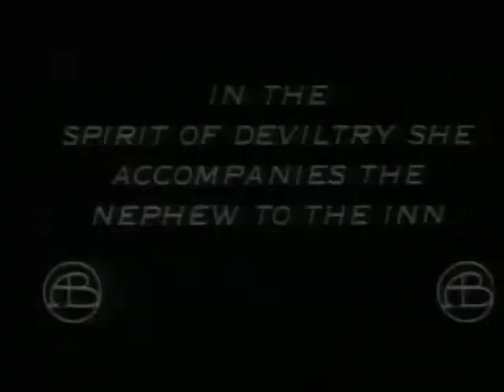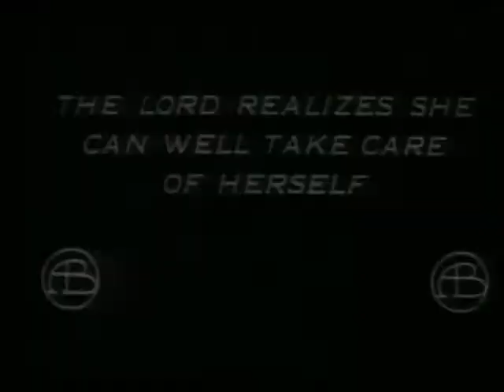Wilful Peggy (Henry B. Walthall, Mary Pickford)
A nobleman marries a younger (and rather rowdy) woman, but his nephew makes a play for her. Which of them will she choose?